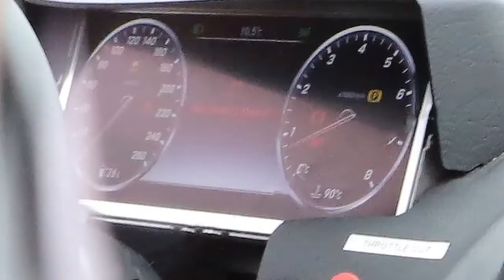New 2016 Aston Martin DB11 turbo interior